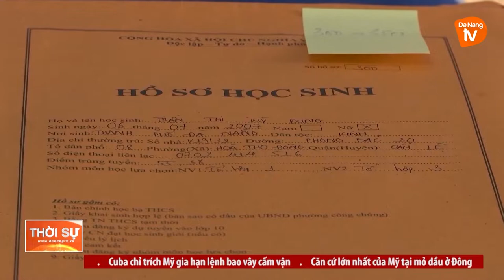ĐÀ NẴNG: SẴN SÀNG CHO NĂM HỌC MỚI 2022 – 2023